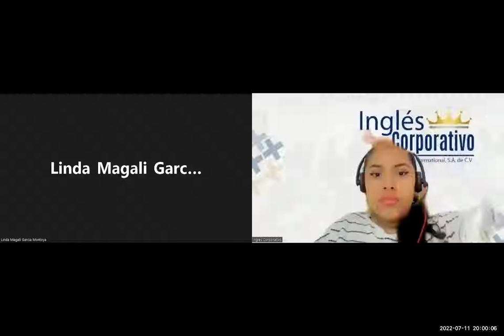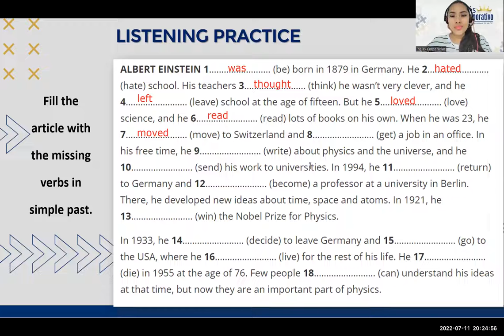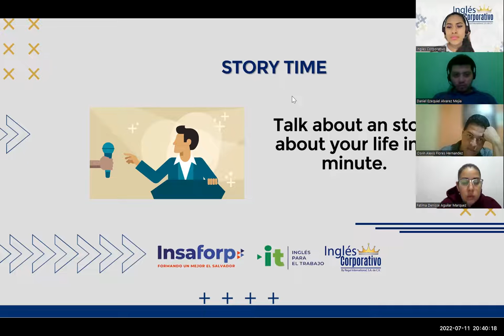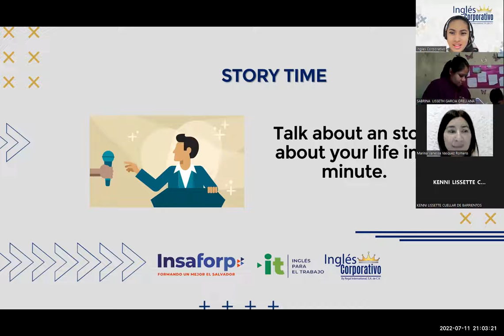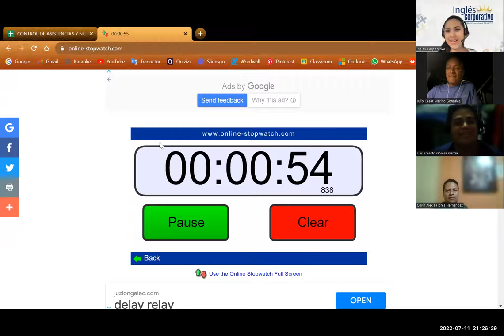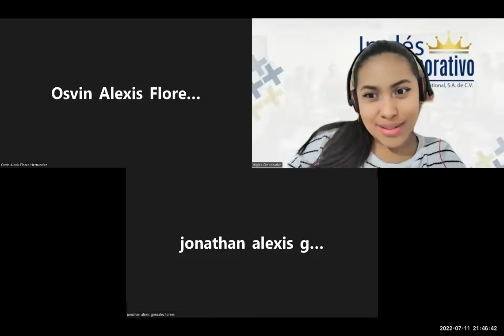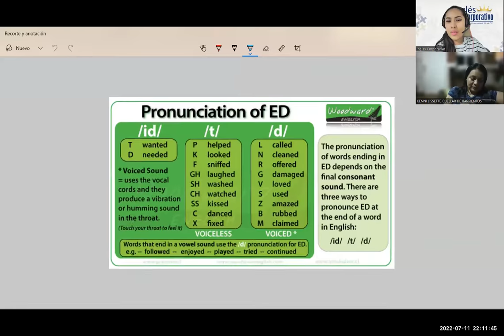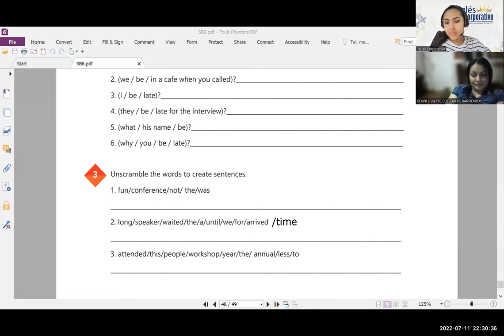Ingles Corporativo-11/07/2022- How to use the verb be in the past yes/no questions.